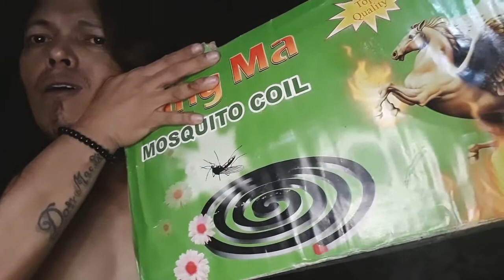BOY ROCKER PINADALHAN NG BOX😂😁 | INSPIRE OF JAPER SNIPER | SOWIERD | December 10,2020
for goodvibes only.love u all